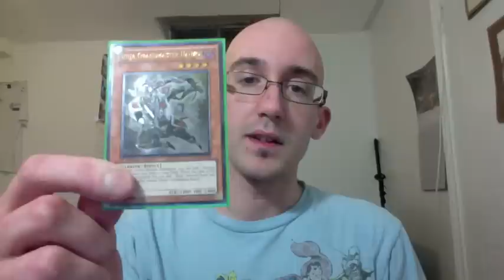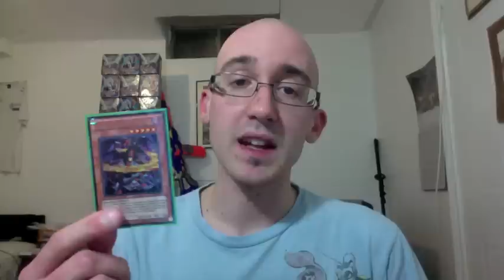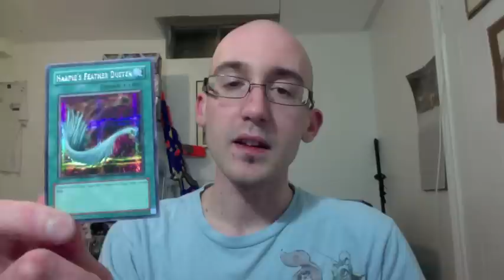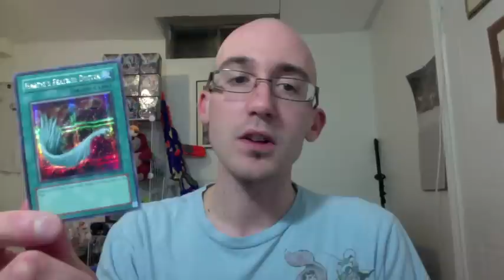Yugioh Ninja Deck Ideas - Under The Spotlight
Please click the like button once you are done enjoying the video